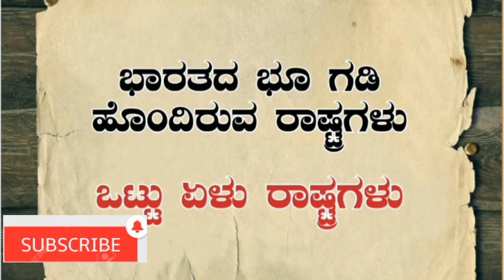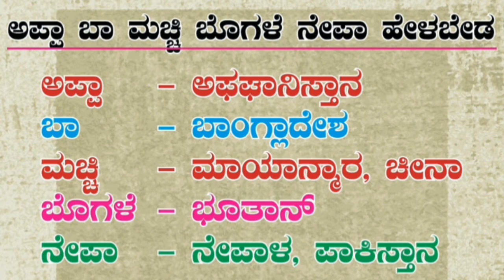Simple tricks seriesTRICKS-4(ಭಾರತದ ಭೂ ಗಡಿಗಳು)by Appaji Academy for IAS/KAS/FDA/SDA/POLICE CONSTABLE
Simple tricks series# TRICKS-1(ಭಾರತದ ಜಲಗಡಿಗಳು)by Appaji Academy for IAS/KAS/FDA/SDA/POLICE CONSTABLE
TOP TRICKS GK
Geography tricks
Indian polity tricks
GK tricks series
 Important tricks
Hi
Welcome to APPAJI ACASEMY
INDIAN CONSTITUTION ,,
GENERAL KNOWLDEGE
GEOGRAPHY.
INTERESTING FACTS
SO